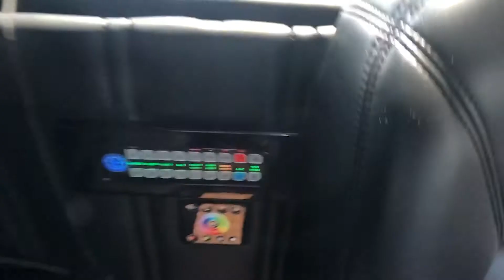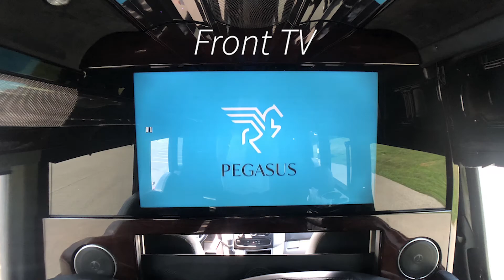Pegasus Mercedes Sprinter limo-style seats up to 12 passengers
Our Limousine Style Mercedes Sprinter seats up to 12 passengers-we also have an executive style version as well, be sure to check that out. This sprinter features wrap around premium leather seating, USB outlet charging stations, WiFi, 2-flat screen TV's, a built in ice chest and bar area fully stocked with ice, glassware, waters, sodas, and napkins on every trip. There is a divider between the cabin and front where our chauffeur sits-you cannot easily see out of the front of the vehicle. This vehicle is ideal for proms, wedding parties, Kentucky Bourbon Trail Tours, and folks with limited mobility. It also makes for a perfect shuttle van as well. Where can we take you today?